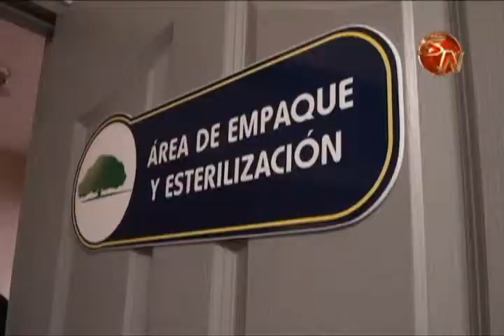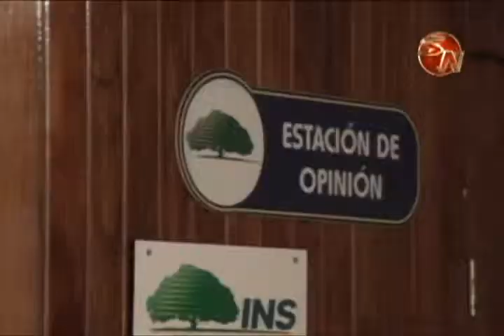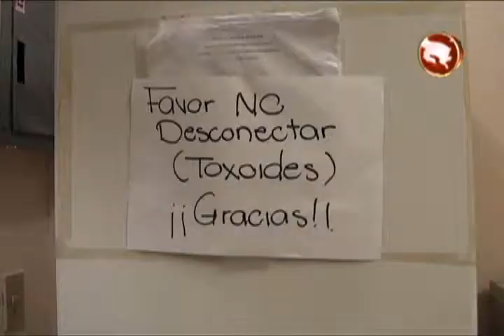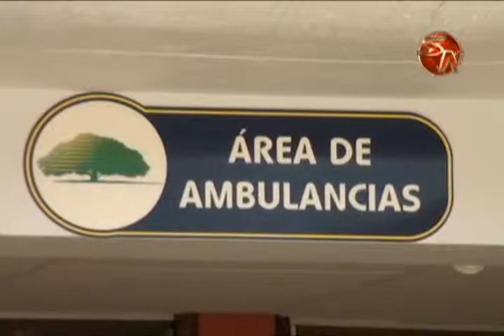Centro médico del INS en Pérez Zeledón realiza 48 consultas al día por accidentes